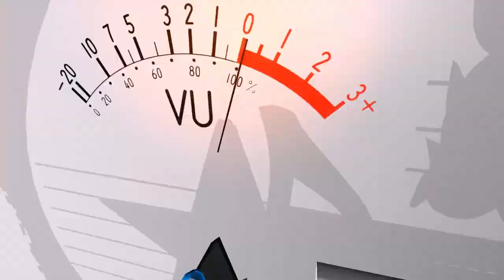អរគុណFan រាំទយ លាងថាវ៉ាត់ ថនសុខជា ទ្រី​ ចំរើន តន្ត្រីសម័យ ភ្លេងកញ្ជ្រៀច Nhak Orkes New Song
សូមចុចSubscribeនិងរូបកណ្ដឹងTy188ដើម្បីទទួលបានVideoថ្មីៗបន្តទៀត

*សម្រាប់ការឧបត្ថម្ភដើម្បីជាកំលាំងចិត្តក្នុងការផលិតវីដេអូ
*ឈ្មោះគណនី៖ LEANG KIM
*លេខគណនី វីង៖ 01917838
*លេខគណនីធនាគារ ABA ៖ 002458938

*ឈ្មោះគណនី៖ KIM LEANG
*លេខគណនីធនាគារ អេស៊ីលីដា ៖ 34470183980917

ទី១៨៨យើងខ្ញុំសូមអរគុណដល់បងប្អូនទាំងអស់គ្នាផងបាទ!

-Hello every body lady and gentleman to watching my video orkes orkadong concert at the wedding party and birthday.Thank you all
-We apologize for recording the wedding song to share with the audience.
-We will try our best to find good songs for the listeners thank you

ហើយក៏សូមអធ្យាស្រ័យចំពោះរាល់ការថតតន្ត្រីសម័យ ដែលសម្តែងតាមរោងការឬកម្មវិធីផ្សេងៗ យកមកចែកជូនបងប្អូនមកទស្សនាបន្តរ។
យើងខ្ញុំសូមអរគុណសម្រាប់់ការចំណាយពេលវេលាដ៏មានតម្លៃរបស់បងប្អូនដើម្បីស្ដាប់កំសាន្តក៏ដូចជាទស្សនាបទចម្រៀងយើងខ្ញុំ សូមជូនពរអោយបងប្អូនមានសុខភាពល្អ សំណាងល្អ និងជោគជ័យគ្រប់បំណងប្រាថ្នា។ សូមអរគុណ..!😘😘😘😘😘

Welcome to Channel Ty 188
We apologize for any technical errors or have noise.
Thank you for taking the time to listen and watch this song, Wish you good health, good luck and all the best. Thank you..!😘😘😘😘😘